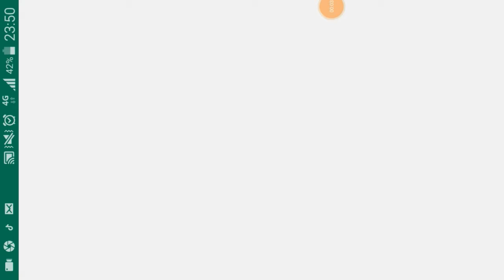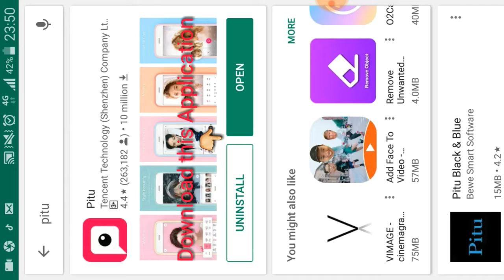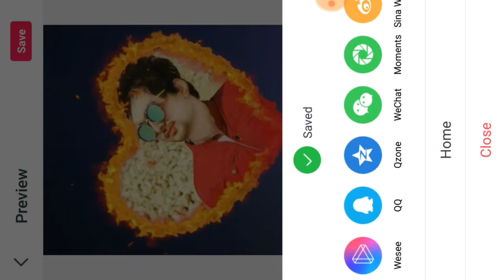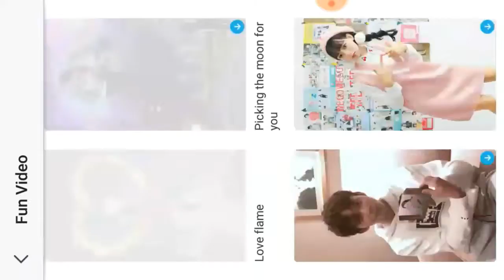How to make flying phone in pitu app and fire lighter also in tash card Best Magic for tikTok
Download this pitu app from this link

How to make magic in mobile very make your pictures magic